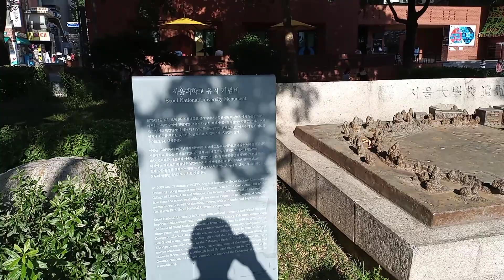혜화동 & 마로니에 공원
한국방송통신대학교 야외광장에서 출발하여 마로니에공원.골목길을 걸으며 일상을 기록한다.
* Shooting Equpment : LG Q52 . LG Q9-One Smart device